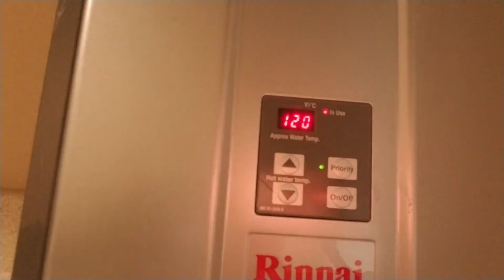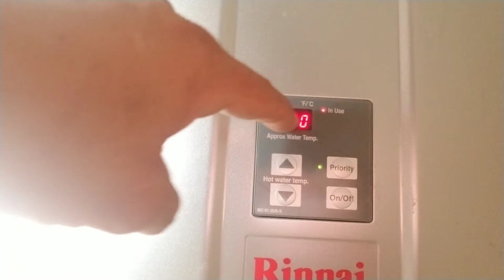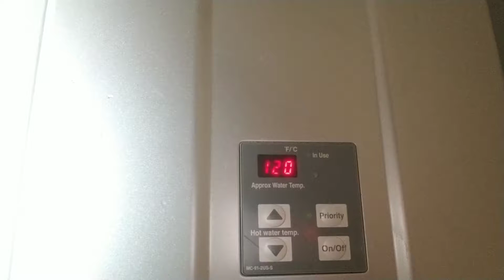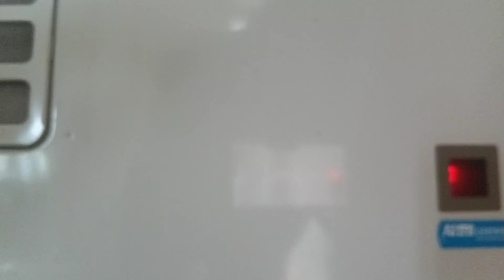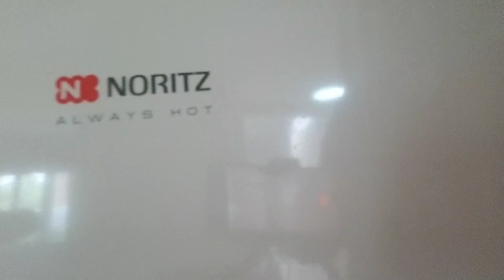Completion of DE scaling tankless water heater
D scaling tankless  water heater and beginning to D scale and flush a second unit.